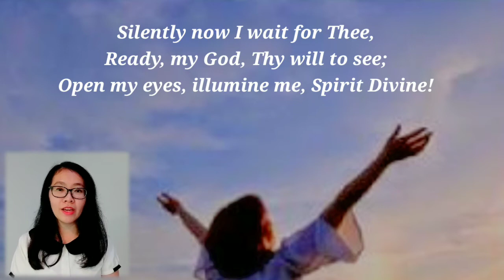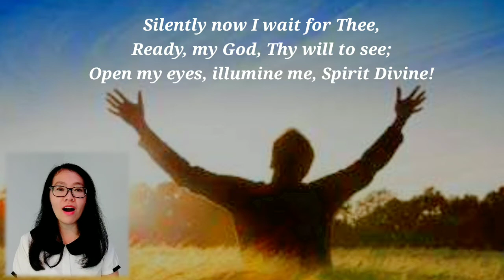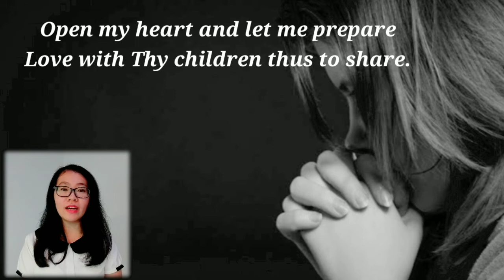Open My Eyes that I May See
Text & Tune : Clara H. Scott

Singer : Erika Margaretha
Musik/editor : Tinut Sugeng

Lagugereja#